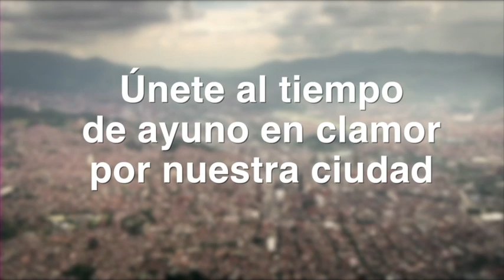Anuncios 16 de Febrero 2014/FePaisa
Somos una iglesia contagiosa de amor, que sigue el sueño de Jesús de ver las multitudes hechas discípulos en el río del Espíritu Santo

Carrera 43A #31 - 253 - Avenida el Poblado, Medellín, Antioquia